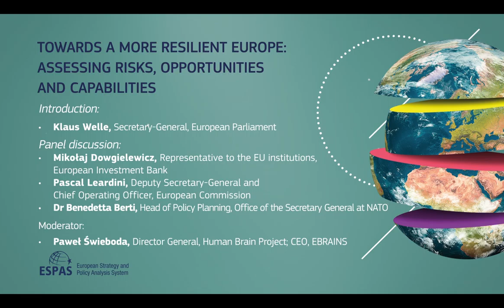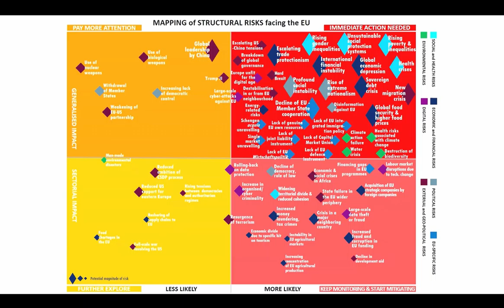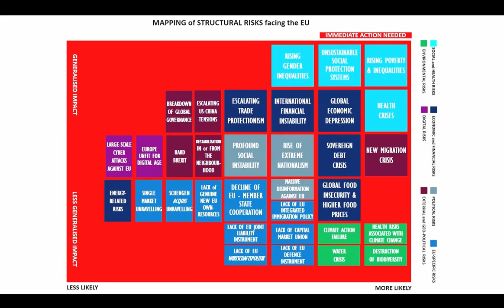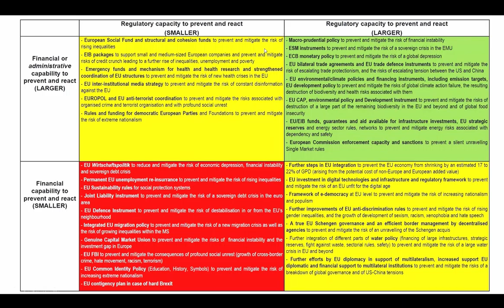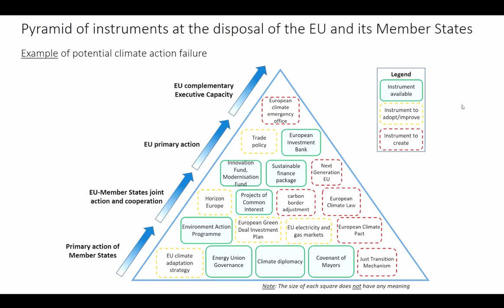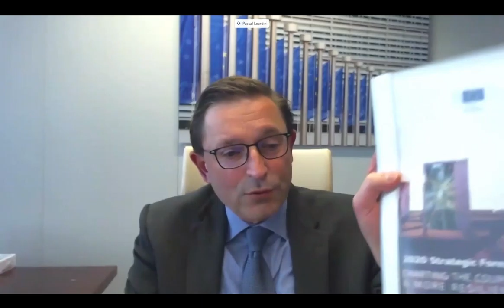ESPAS Conference 2020: Towards a more resilient Europe. 18 November 2020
Day 1: Building a more resilient Europe in an uncertain world,
Towards a more resilient Europe: Assessing risks, opportunities and capabilities

Introduction: Klaus Welle, Secretary-General, European Parliament.

Panel discussion:
• Mikołaj Dowgielewicz, Representative to the EU institutions, European Investment Bank;
• Pascal Leardini, Deputy Secretary-General and Chief Operating Officer, European Commission;
• Dr Benedetta Berti, Head of Policy Planning, Office of the Secretary General at NATO.
• Questions and comments from the digital floor

Moderator: Paweł Świeboda, Director General, Human Brain Project; CEO, EBRAINS.

Conference: ESPAS Annual Conference, Thinking about the Future: Europe's Road to 2030, Online, 18 - 19 November 2020

About ESPAS:
The European Strategy and Policy Analysis System (ESPAS) provides a framework for cooperation and consultation at administrative level, on a voluntary basis, between the European Parliament, the European Commission, the Council of the European Union, and the European External Action Service, with the European Investment Bank, the Committee of the Regions, the European Economic and Social Committee, the European Institute for Security Studies and the European Court of Auditors as observers, to work together on medium- and long-term trends facing or relating to the European Union.

Building on the success of ESPAS in identifying global trends in recent years, together with the impetus the project has given to the development of foresight across the European institutions, the 2020 ESPAS Conference explored how to strengthen the link between global trends analysis and the practical needs of EU policy-making.

The purpose of the ESPAS Conference was to engage in a broad-ranging conversation with policy analysts and foresight experts in governments, think tanks, universities and many other organisations on what matters in this fast-moving field. The current crisis has underlined the importance of foresight in effective policy-making and we hope that the conference can contribute to that process.